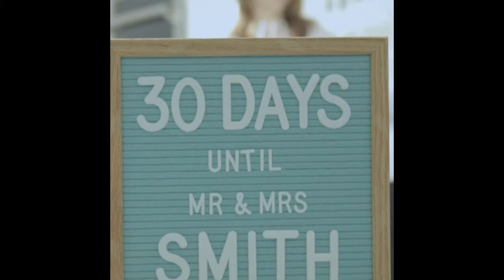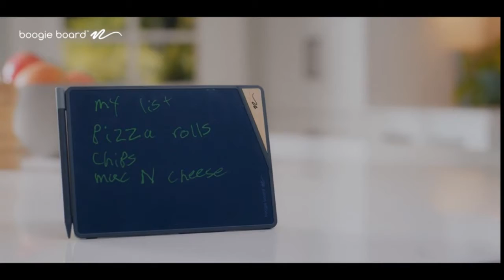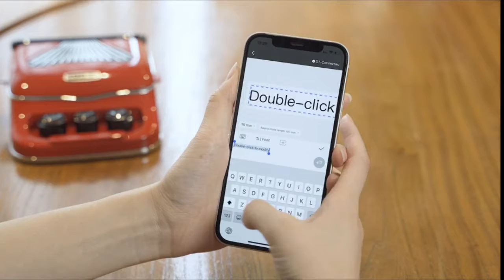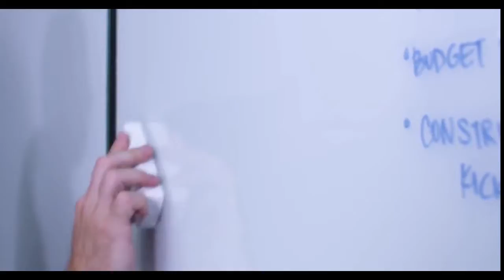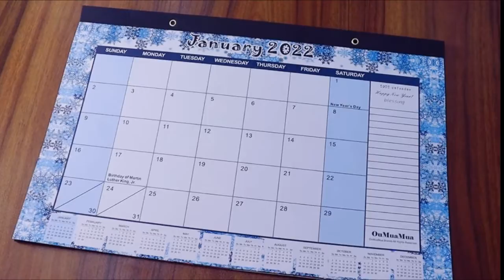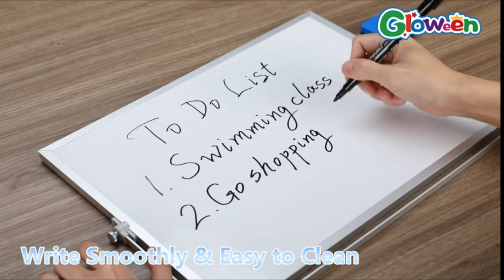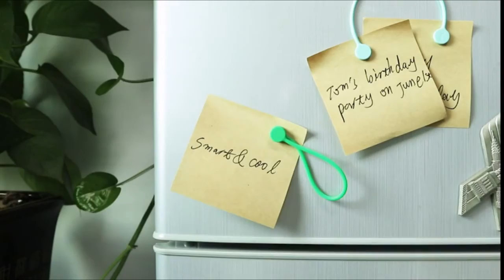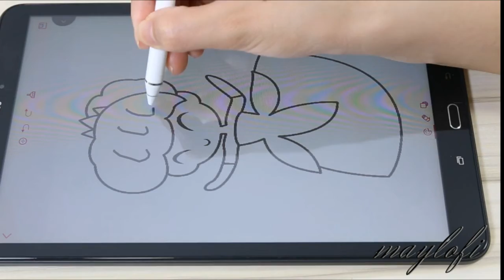AMAZON FINDS OFFICE SUPPLY PRODUCTS MUST HAVES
Leather Desk Pad Protector,
Felt Letter Board, 10x10in Changeable Letter Board
Post-it Pop-up Note Dispenser, Rose Gold
Wokuya Himalayan Salt Humidifier
UALAU Doube Sided Tape Heavy Duty
Office chair wheels replacement rubber chair casters
Boogie Board VersaBoard Reusable Notepad
Phomemo P12 Label Maker,
MakeID Label Maker Machine with Tape,
YITAHOME 3-Drawer Rolling File Cabinet
Clever Fox Password Book with tabs
Desktop Glass Whiteboard Storage Organizer Computer Keyboard
Elongate Smooth Lycra Fabric Ergonomic Mouse Pad Wrist Support
Audio-Visual Direct Frosted Glass Dry
Ytiws RGB Rechargeable Sound Control Light
ECOGREDA 2 in 1 Aluminum Foil and plastic wrap dispenser
Lotus Trolley Bags -set of 4 -wLRG COOLER Bag & EggWine holder!
Bedside Shelf for Bed Dorm Bed Shelf with Hidden Wireless Charger
Signature Home Clip On Tray Sofa Table Couch Arm Table
Desk Calendar 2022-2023 Monthly Pages 17 x 11-12 Inches Runs
Large Academic 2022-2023 Desk Calendar
Dry Erase White Board - 12''x16'' Magnetic Desktop Whiteboard
Fellowes LX22M Powershred Micro Cut 20 Sheet Paper Shredder
The Home Office by Worky - Portable Multifunction Workstation Desk
Powershred 12C15 12-Sheet Cross-Cut Paper Shredder
Belt Tie Cable Organizer,
SMART&COOL Reusable Silicone Magnetic Cable Ties
OneLeaf 60 Pcs Reusable Fastening Cable Ties with Hook and Loop
HP OfficeJet 200 Portable Printer with Wireless & Mobile Printing
5 Pcs Desk Organizer- Pen Organizer Storage for Office
Gold Paper Clips in Elegant Magnetic Marble White Clip Holder
Active Stylus Pens for Touch Screens,